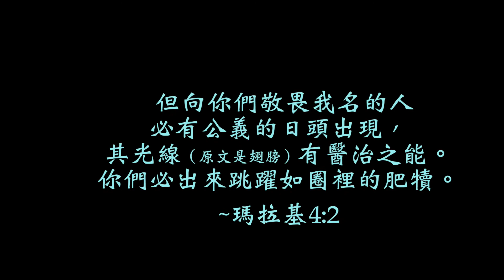【醫治見證】乾眼症得醫治~王春步牧師的故事 （基督教溝子口錫安堂）